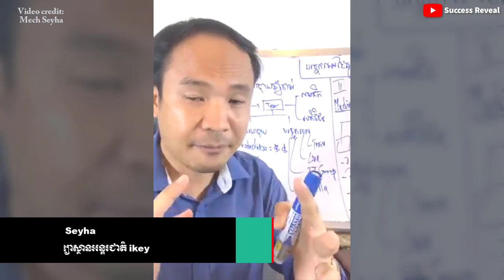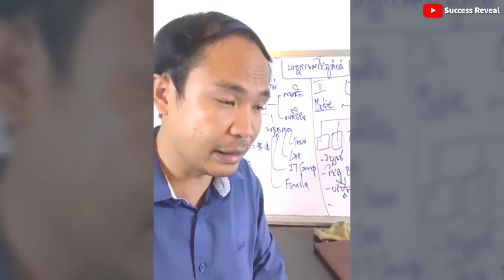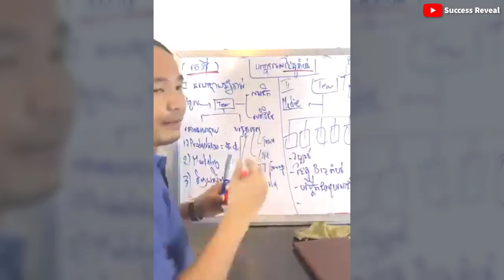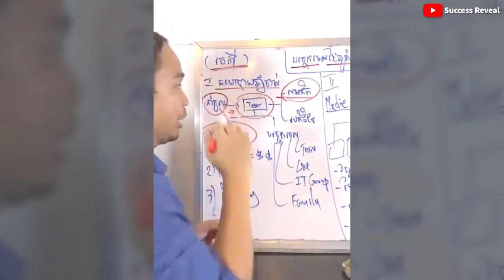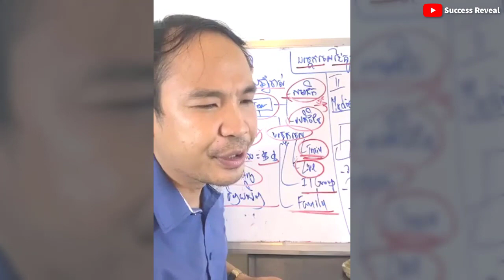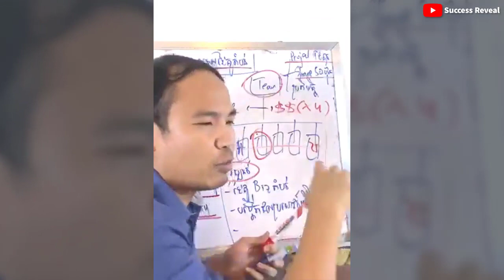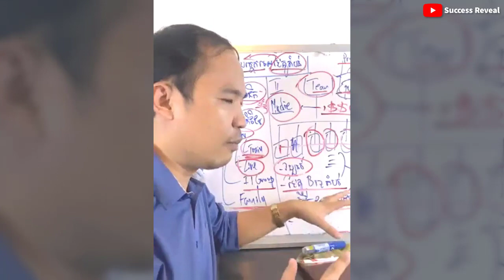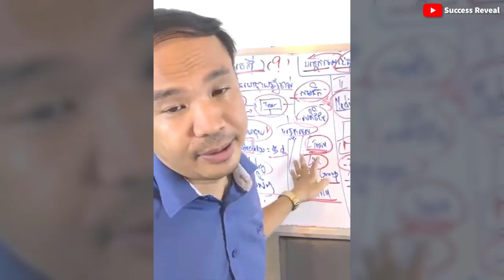Mech Seyha - Current Cambodian Business Partner Strategies ( In Khmer)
In this video we want to show you about Mech Seyha - Current Cambodian Business Partner Strategies ( In Khmer) - Success Reveal

យុទ្ធសាស្ត្រដៃគូររកស៊ីស្រុកខ្មែរកំពុងប្រើប្រាស់
មេរៀនទី32 បច្ចេកទេសដៃគូរតំបន់

✮✮✮✮✮ Enjoy!

✡ ABOUT US ✡
.: Why We create SUCCESS REVEAL channel :.
1. To inspire, Motivate, create new entrepreneur
2. Share Business knowledge, Entrepreneurship, Success
3. Free Business Education Online